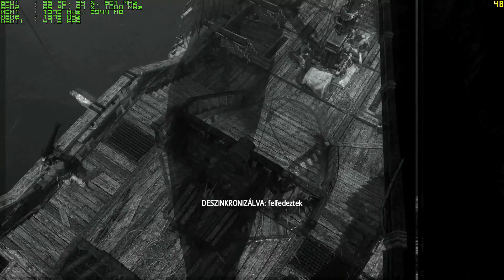Assassin's Creed IV Black Flag HUN Gameplay (Magyar felirattal) Mission 11.1 Max Setting [Full HD]